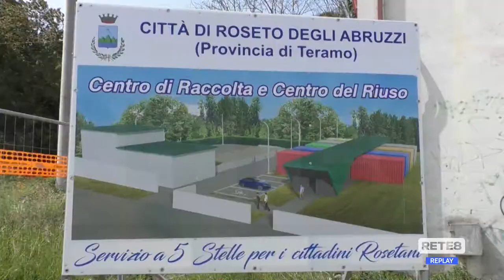Roseto - Protesta per il centro rifiuti